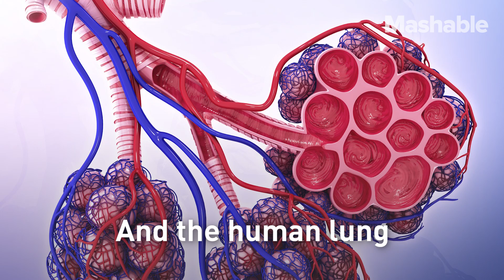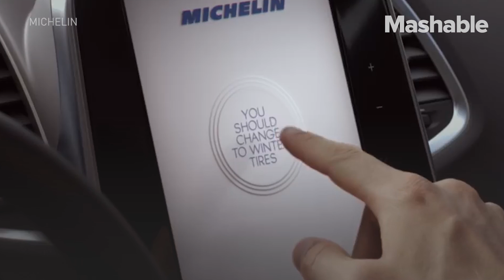3D printed airless tire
Michelin has unveiled the "Visionary Concept" tire that's 3D printed and airless. The long-lasting design would be repaired by reprinting the tread whenever it gets worn down.